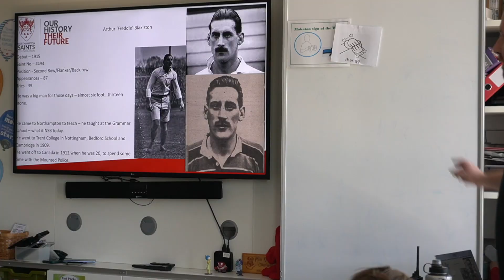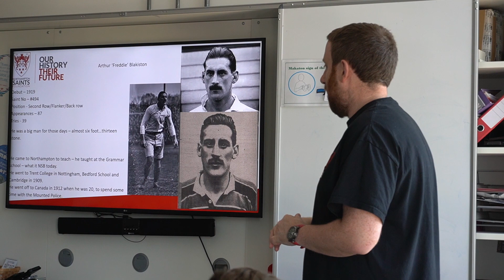Behind the scenes: Tacking Heritage programme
Northampton Saints Foundation take on the Blakiston Challenge💪

Covering both local and world heritage, the programme delves into the history of Northampton Saints, explores key players such as Edgar Mobbs and Frank Anderson, and children take part in an adapted version of the Blakiston Challenge.

A huge well done to Lings Primary School for their incredible participation and determination over the past five weeks!